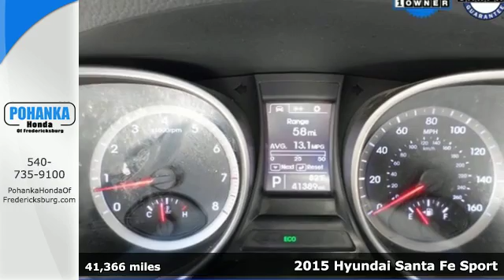Used 2015 Hyundai Santa Fe Sport Fredericksburg VA Richmond, VA 16H317 - SOLD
Year: 2015
Make: Hyundai
Model: Santa Fe Sport
Engine: 2.4L I4 DGI DOHC 16V
Transmission: 6-Speed Automatic with Shiftronic
Color: Silver
Mileage: 41366
Stock #: 16H317
VIN: 5XYZTDLB2FG272104
Silver Bullet! AWD! Previous owner purchased it brand new! Want to save some money? Get the NEW look for the used price on this one owner vehicle. This SUV has only been gently used and has VERY low miles. They don't come much fresher than this! All prices exclude taxes, title, license, and dealer processing fee of $599.00. Published price subject to change without notice to correct errors or omissions or in the event of inventory fluctuations. All features not on all vehicles. Vehicles shown are for illustration purposes only. MPG is based on 2017 EPA mileage ratings. Use for comparison purposes only. Your mileage will vary depending on driving conditions, how you drive and maintain your vehicle, battery-pack (hybrid only) and other factors.

Address:
60 South Gateway Drive